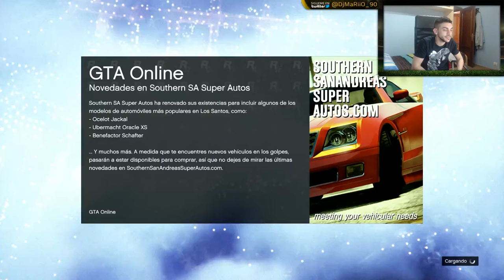GTA 5 ONLINE | EL MEJOR DIRECTO DE LA HISTORIA | EP.20 | DjMaRiiO